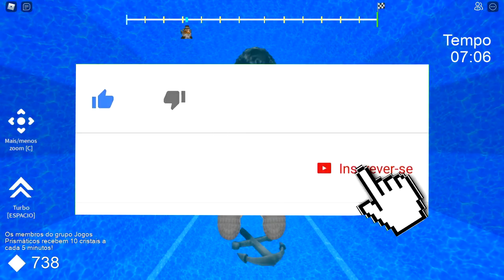OS MELHORES ITENS DE EVENTO do ROBLOX! 😍 *Só itens top*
No roblox tem vários eventos que dão itens grátis mas tem alguns eventos que dão itens grátis tao top que são os melhores itens grátis então eu mostrei alguns dos melhores itens grátis de evento no roblox.◉